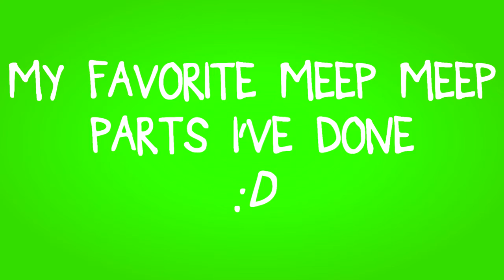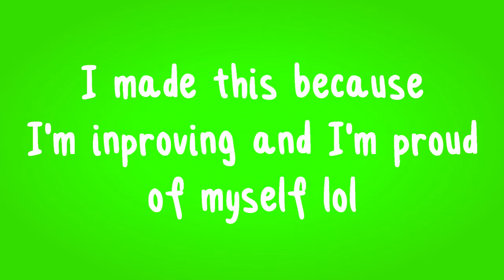My Favorite MEP Parts I've Done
I just realized these are all v recent bc i dont like how i used to edit lol

meeeeeeeeeeeeeeeeeeeeeeeeeeeeeep
🌇 my social medias:🌇